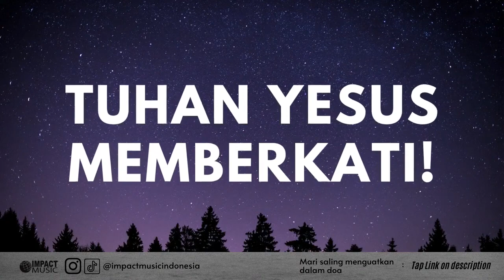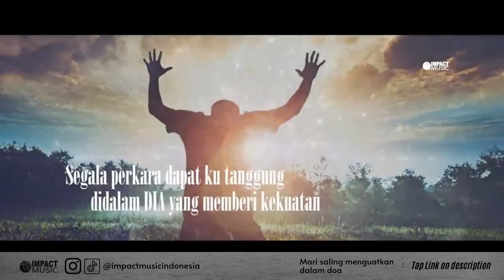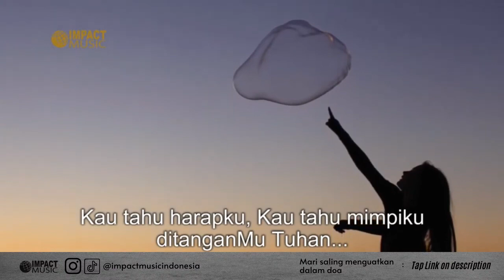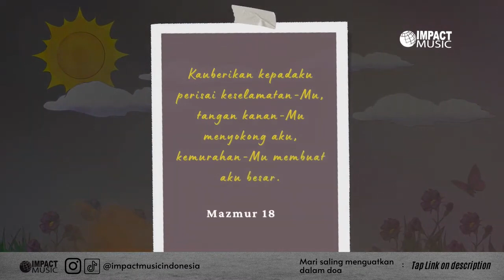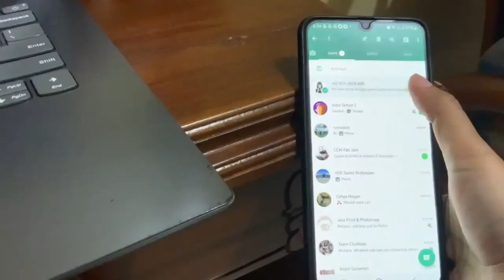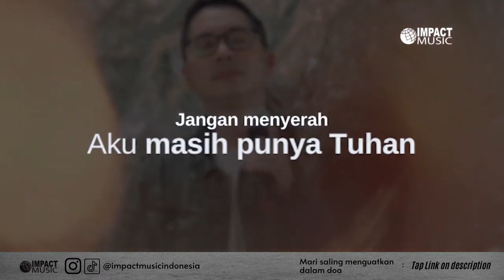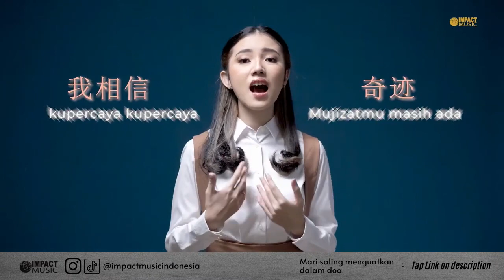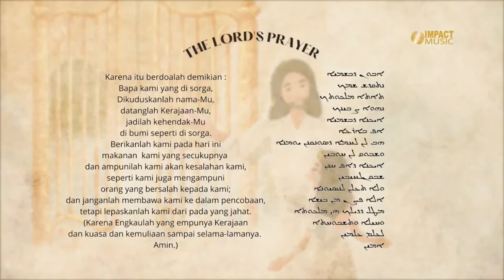Lagu Rohani NONSTOP 3 JAM | Tuhan Yesus Kuserhakan Seluruh Hidupku PadaMu | Lagu Rohani Terbaik 2022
Berisi Lagu rohani Penyemangat Pagi | Judul:. | Lagu Rohani Terbaru 2022 | 3 JAM NONSTOP | Renungan Firman Tuhan dan Doa bersama.

Apabila Anda diberkati melalui saluran ini, Anda dapat memberkati pelayanan ini melalui :
Bank : Mandiri
Nomor Rekening : 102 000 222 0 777
Atas Nama : Yayasan Makmur Sejahtera